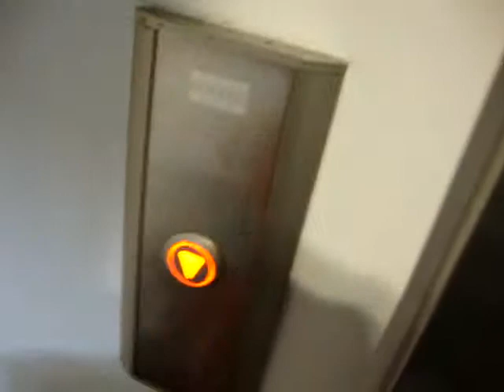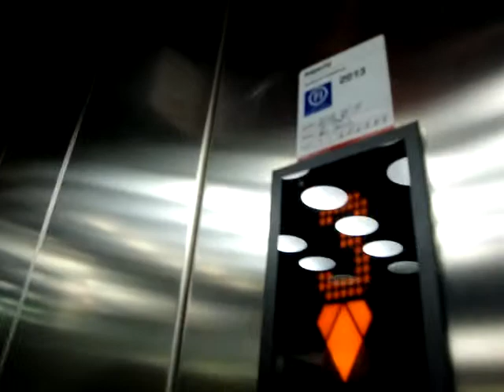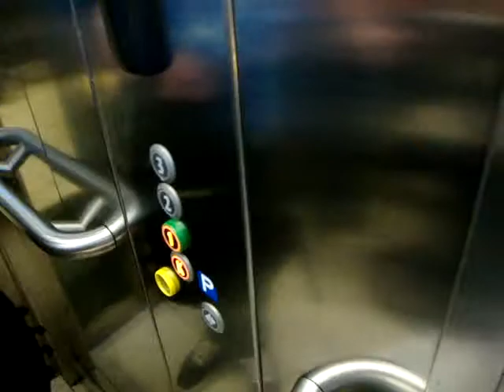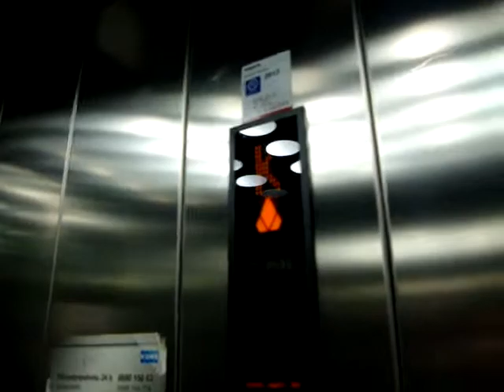Nice KONE Monospace MRL Traction Scenic elevator/lift at Iso Myy Shopping Center, Joensuu, Finland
Location: Iso Myy Shopping Center, Joensuu, Finland
Brand: KONE
Type: KONE Monospace MRL Traction, Ecodisc
Year installed: Early 2007
Floors served: 4 (K, *1*, 2, 3)
Note: Pictures are not available.